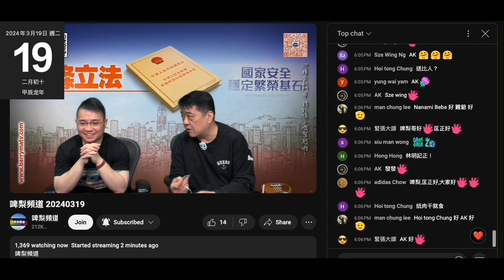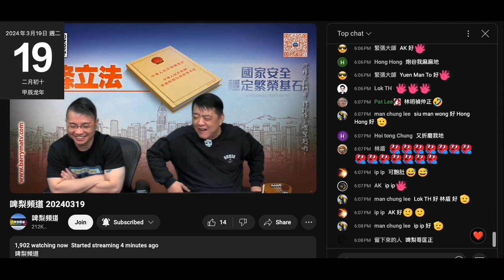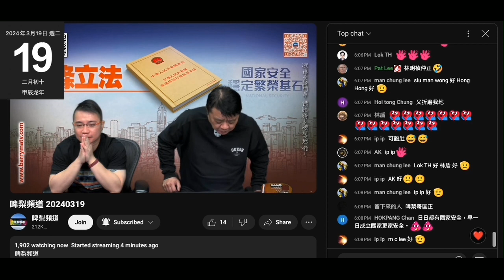20240319 啤梨晚報撚屌馬健賢攞咗大馬爆谷貨版鳩吹係腦殘送，仲吹之前跟打女人偷錢賊林匡正係大馬食過，但偷錢賊把閪口應係但成日𥄫著，攞咗粒嚟食就鳩叫好食再攞。咪即係未食過囉，窮撚連零食都無啖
撚屌鳩吹好多歐美腦殘返港仲買肉乾送俾佢，仲吹打個價錢牌就俾啲腦殘賣咗
歐美手信係肉乾？
仲吹大馬隻肉乾唔會賣。根本係舖路賣豬肉乾
無心賣又點會打個價錢牌上去，仲有個價。

又吹有腦殘叫佢開Patreon，鳩吹驚俾腦殘吱濕
偷錢賊個反應表現出好撚想開patreon，咁咪又可以分多份，兼職做少兩個鐘
返職返到整傷腳